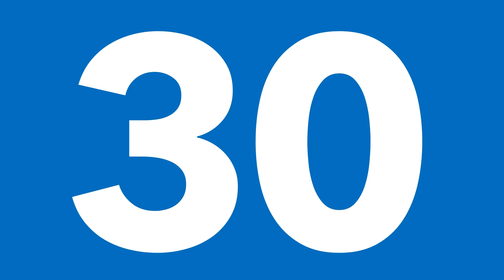TODOS CON LA SELECCIÓN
Este sábado vení a Plaza Moreno para ver el partido de Argentina frente a Francia en un nuevo FanFest de la Ciudad. Te esperamos desde las 9hs para disfrutar de una jornada inolvidable. La entrada es libre y gratuita 😉